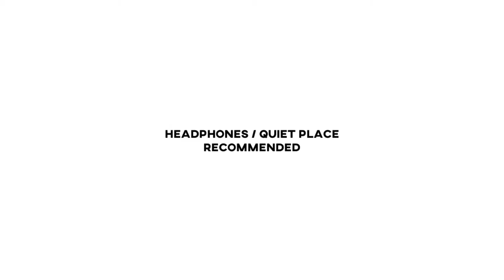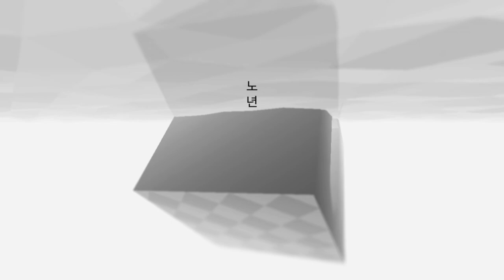Long Journey of Life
플레이타임이 짧은 게임을 이용해 짧은 영상을 만들어보았습니다.
앞으로도 다양한 컨텐츠를 선보이겠습니다!